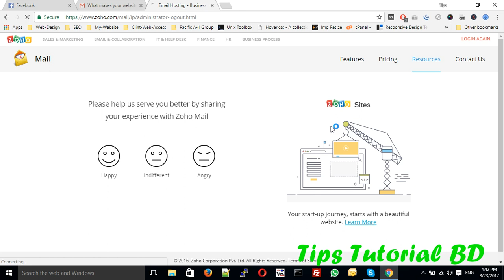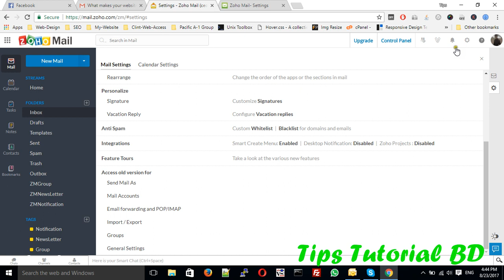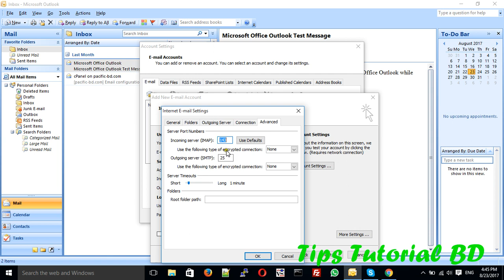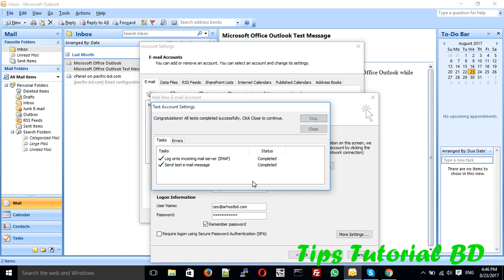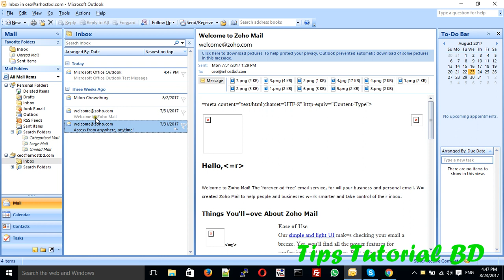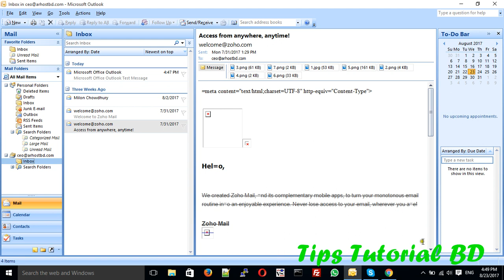configure your zoho email on outlook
zoho email service, one of the best your domain base email service provider. Zoho have lot of features, like email, crm, email campaign etc more. That means one kind of full package, that you can build your digital business by zoho. This video will help you, how to configure your zoho email with outlook.

Dopel Technology